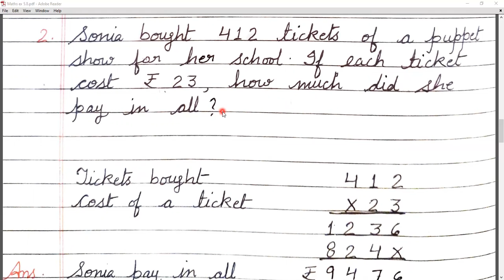Word Problems and Questions on Division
Class - III - Mathematics - Online Class 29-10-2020 by Bhawana Ma'am (LPS)